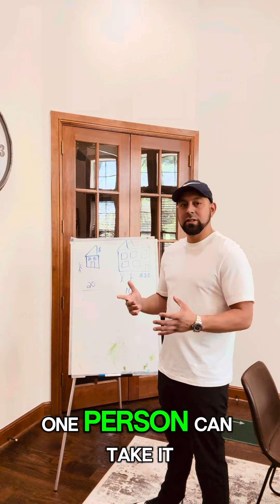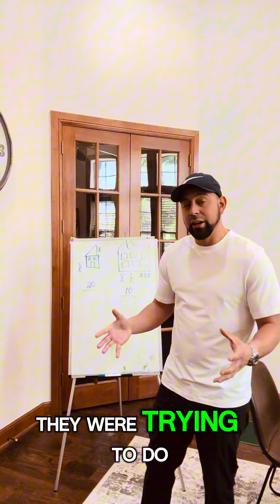Commercial Cleaning Vs. Residential Cleaning!!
Anyone want to argue about this?